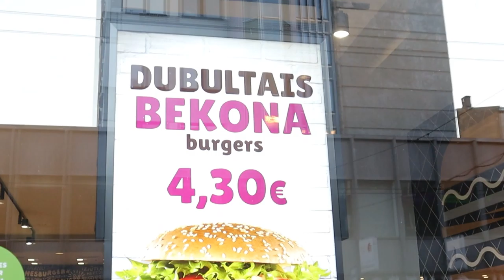Walking Aroud Post Soviet Livonia. - by mr_g a random travel channel.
A short video of me walking around the streets of beautiful Riga. Please comment on what could be improved on, as I would love to do this full time in every country on Earth.